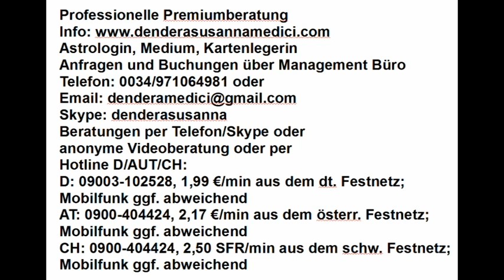Tagesgeheimnis: 27.03.2018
Astrologische Beratung: 250.-€/h
Mediale Beratung: 250.-€/h
Kartenlegen: 100.-€/h
Alternativ:
Hotline:
Bankverbindung:
Banco Sabadell
IBAN: ES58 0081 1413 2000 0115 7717
BIC: BSABESBB
Inhaber: Dendera Susanna Medici
Buchungen und Anfragen über das Management Büro:
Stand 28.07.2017